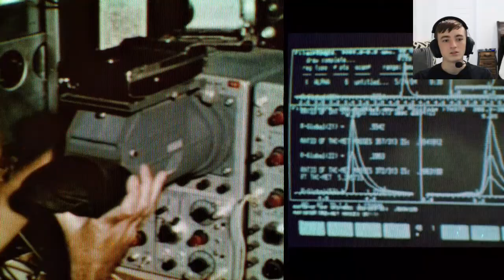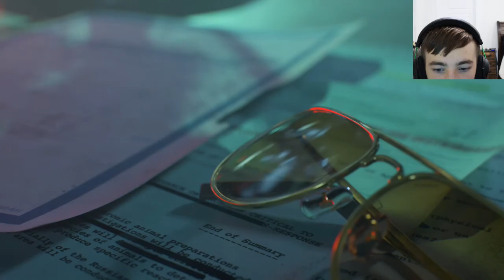Call of Duty Black Ops Cold War Campaing Part 6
In this video, I play the 6th part to the call of duty black ops cold war campaing.